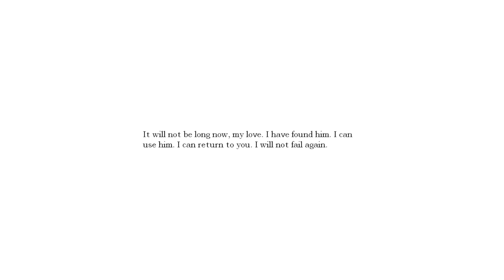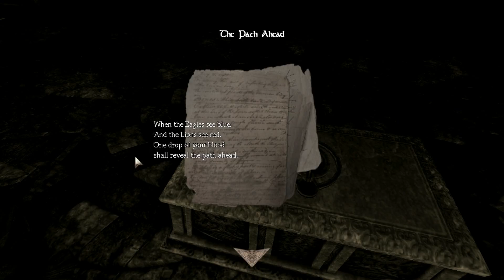Amnesia custom stories - Abduction #2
Ich hasse diese Wasserabschnitte...